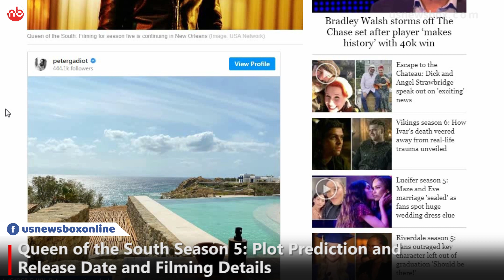Queen of the South Season 5: Possible Release Date and Spoilers of plot - US News Box Official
Queen of the South Season 5 has been announced, we have gathered the information about its Release Date, Plot and the Cast.

The drug lady will be back in the Season 5 of Queen of the South, we can expect various characters be return in the upcoming season. watch the video till end to know about the Release Date and Plot related spoilers of Queen of the South Season 5.